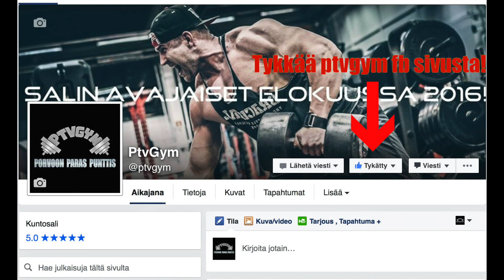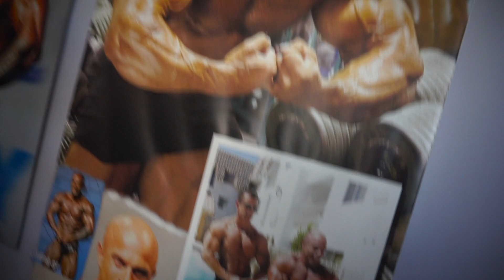BODARITKREIKASSA 2 | PT Vatanen